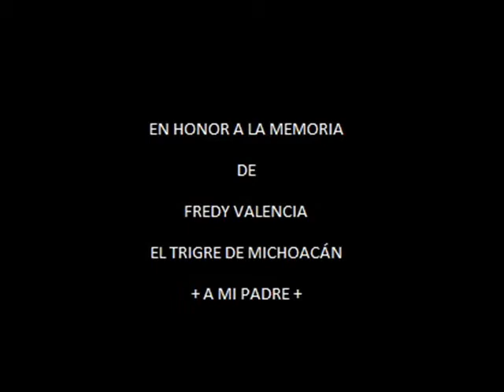Fredy Valencia - El Tigre de Michoacán R.I.P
Este vídeo se realizo en memoria al Señor Fredy Valencia un Amigo de mi Padre. Quien desafortunadamente murió en un accidente hace algunos años.
El comenzaba su carrera artística, alcanzo a grabar 2 discos con Los Halcones de Coalcoman , Los zafiros y los Amos de Nuevo León. Estoy segura que hubiera podido llegar mas lejos.

Era originario de los Horcones Michoacán, pero su niñez la vivió en las Colonias Cenobio Moreno, Municipio de Apatzingán.
Con Cariño le dejo mi pequeño homenaje. Saludos a todos los Valencia de las colonias y a quienes lo Recordamos. Sinceramente Alondra Díaz